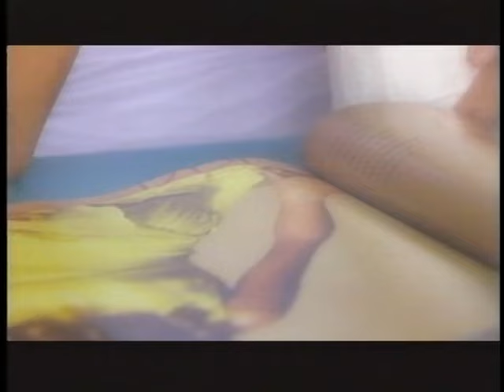Vagon Chicano - Punto Final